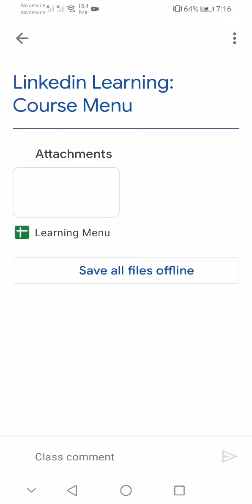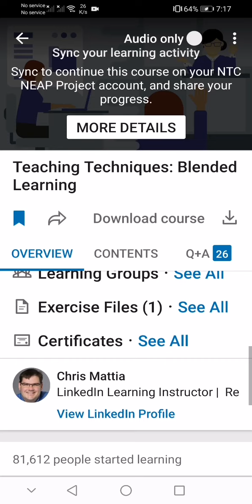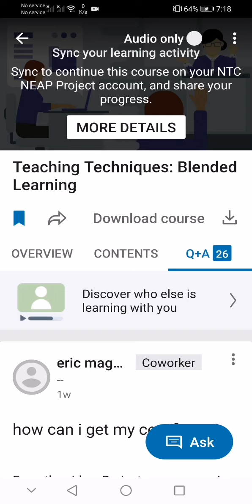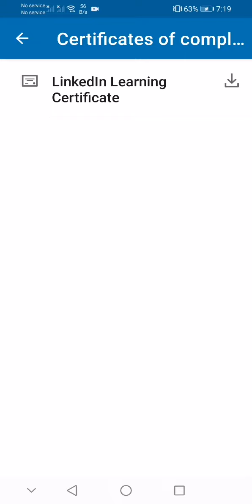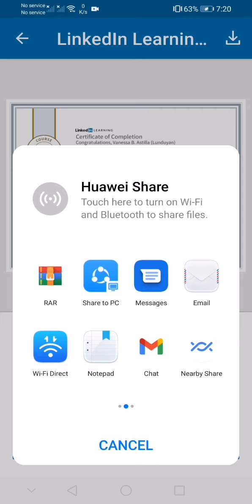How to get the Certificates from the LinkedIn Application